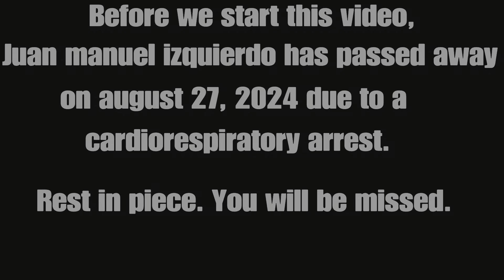EA Sports FC 24 Liverpool vs Real Madrid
Every one of soccer fans out there we will miss juan manuel izquierdo. He will be greatly missed into the clouds.